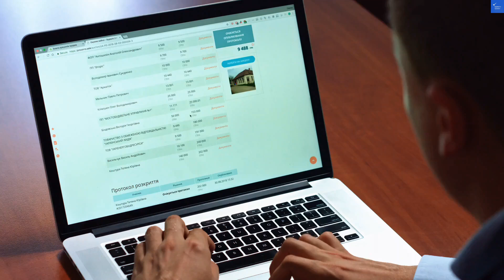San Canzian Village & Hotel, Buje, Croatia